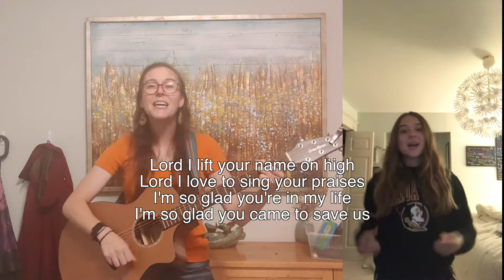Morning Jam (9_6_20)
Join Abby and friends for music and fun.  Sing and dance along at home.